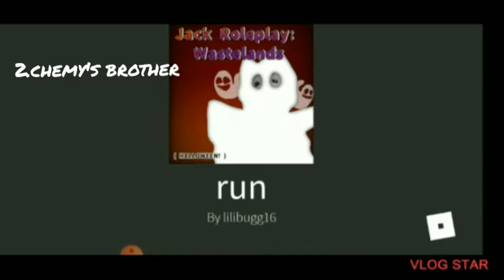How to get the 2 new badges in Jack rp: wastelands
Hey guys! today I will show you you to to the 2 new badges in Jack rp: wastelands